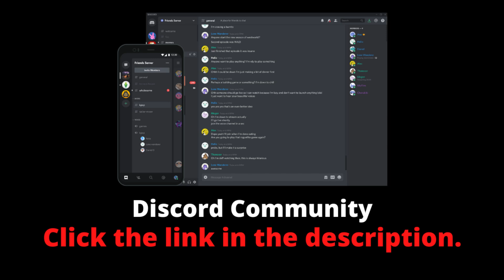Why LOOKS MATTER (semen retention) (MR.SKY)